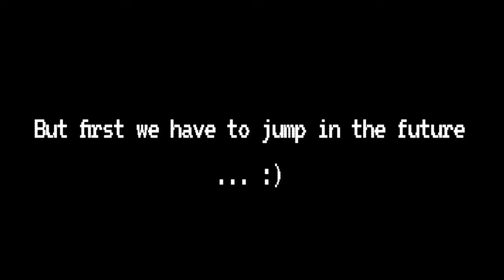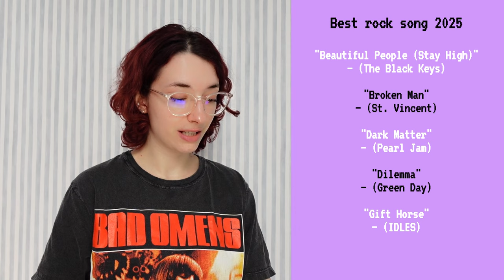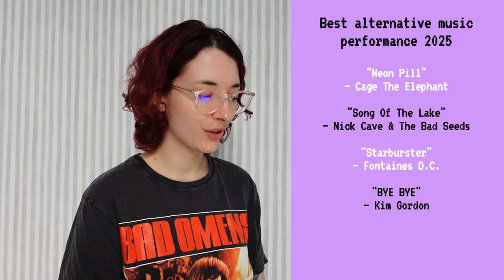Metallica AGAIN??? 2025 Rock & Metal Grammys Reaction & Predictions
Let’s talk about The Rock, Metal & Alternative Grammys ⭐️ The 2025 Grammys nominations are in ⭐️ Here are my predictions for the winners!

Metallica, Knocked Loose, Poppy, Spiritbox, Nick Cave & The Bad Seeds… so many musicians that I like in the list this year!!! I’m so excited. 😁

I'm so excited! The form will be up until the end of January. 😍

Video timestamps 🩷
Intro: 00:00
Prediction Game rules: 01:29
Best Rock Performance facts: 01:50
BRP nominees & prediction: 03:32
Best Metal Performance facts: 04:15
BMP nominees & prediction: 06:05
Best Rock Song facts: 07:27
BRS nominees & prediction: 08:30
Best Rock Album facts: 09:04
BRA nominees & prediction: 10:29
Best Alternative Music Performance facts: 11:06
BAMP nominees & prediction: 12:08
Best Alternative Music Album facts: 12:42
BAMA nominees & prediction: 14:23
Last word: 15:32